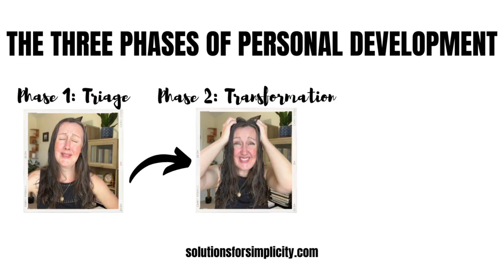MOM TO MOM CHAT: Reconciling where you ARE versus where you WANT to be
I had a good cry yesterday. Coming to terms with just how far you've "fallen" is HARD. In this mom-to-mom chat, I talk openly & honestly about reconciling where you ARE versus where you WANT to be. It's all too easy to lose yourself when you're busy giving all you've got to your family, your job, and the many challenges life throws your way.

If you're ever struggling, please know you are NOT alone. Every day is a new part of the journey towards growing into who you're meant to become. This journey of self-discovery is awesome but mystifying as we continue to become more and more aware of just how little we've processed our past hardships.

Atomic Habits
168 Hours: You Have More Time Than You Think
I Know How She Does It: How Successful Women Make the Most of Their Time
The Four Tendencies

0:00 Intro
0:56 The Three Stages of Personal Development
3:01 My Journey
6:40 Realizing You've Lost Yourself in Motherhood
8:20 Outtro

Tired of being stressed and overwhelmed?

Having more to do than time to do it is not only exhausting, it’s unsustainable. Believe me, I know: balancing a full-time career with having FOUR kids while trying to maintain my own identity and sanity has been HARD! But I've been determined to make it work—to simplify my life by being as productive and purposeful as possible. And if I can do it, you can too!

As an academic researcher, I’ve OBSESSIVELY sought out scientifically proven ways to enhance efficiency and success while overcoming burnout and despair. My goal is to help you know what I only wish I had—that there are simpler ways of doing what you MUST in order to maximize doing what you LOVE.